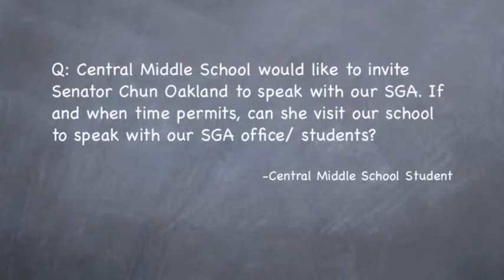Ask Your Senator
Students from Central Middle School's Student Government Association (SGA) emailed several questions to their Senator, Suzanne Chun Oakland (District 13- Sand Island, Kalihi, Liliha, Nu'uanu, Pauoa, Pu'unui) as part of this year's "Ask Your Senator" project. Senator Chun Oakland shared her answer to the following question:

"Central Middle School would like to invite Senator Chun Oakland to speak with our SGA. If and when time permits, can she visit our school to speak with our SGA office/ students?"

-Central Middle School Student